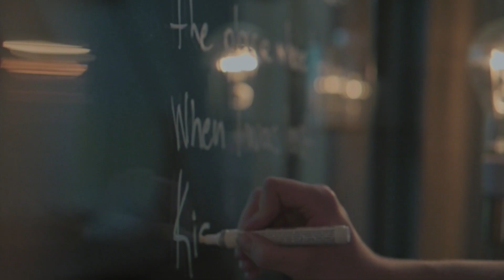Karl Killing - Kiss Me (Official Video) | Eesti Laul 2021 semi-finalist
Music & lyrics: Karl Killing
Production: Karl Killing
Mix & master: Vallo Kikas

Directed & edited by Martti Hallik
Producer: Kertu Mägar
Gaffer: Timo Tali
Style & set design: Kertu Kivisik
Make-up: Liina Ariadne Pedanik
Production assistant: Anett Roosa
BTS Photographer: Alina Birjuk

Special thanks to:
Kristi Sonn & Sessi, Very Hard, Martina Gofman, San Hani

KISS ME

kiss me
so I can see you in my dreams
roaming around the room
I follow you around
every night

kiss me
until the morning comes to light
11 am
wake up
I leave
I miss you more
every time

and oooh
I like
to be around
your
vibe
cause you’re
the only one
that I like
to be around

so can I ask once more

kiss me
so I can
give you my time
drive you to the moon
the place where I met you
when I was lost

kiss me
so time won’t pass
lay my head on your chest
once more
until I can

and oooh
I like
to be around
your
vibe
cause you’re
the only one
that I like
to be around

kiss me
kiss me
kiss me
just kiss me

kiss me
every night